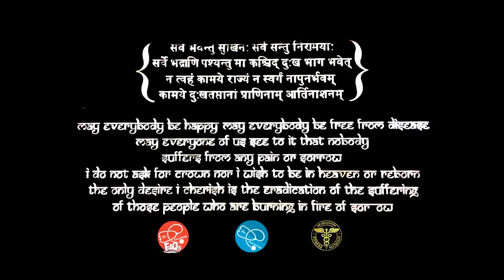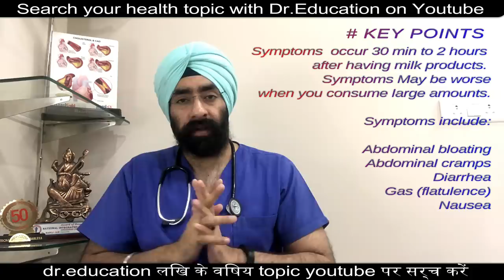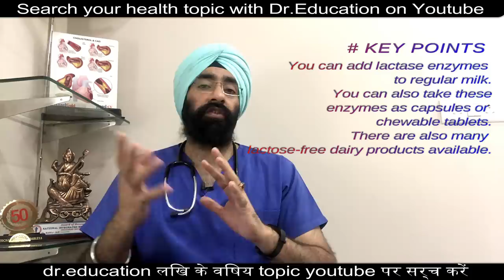दूध नहीं पचता तो | Lactose Intolerance ho sakta hai | Milk Allergy cure | Dr.Education (Hindi)